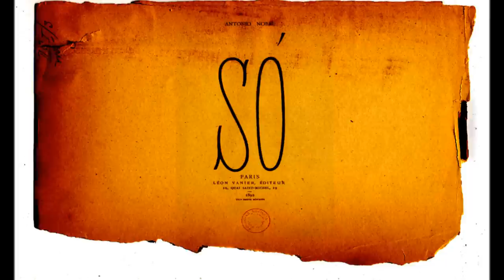Aires Ferreira - Paz! (António Nobre)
Dito e musicado por Aires Ferreira.

E a Vida foi, e é assim, e não melhora.
Esforço inutil, crê! Tudo é illuzão...
Quantos não scismam n'isso mesmo a esta hora
Com uma taça, ou um punhal na mão!

Mas a Arte, o Lar, um filho, Antonio? Embora!
Chymeras, sonhos, bolas de sabão.
E a tortura do além e quem lá mora!
Isso é, talvez, minha unica afflicção...

Toda a dor pode suspportar-se, toda!
Mesmo a da noiva morta em plena boda,
Que por mortalha leva... essa que traz...

Mas uma não: é a dor do pensamento!
Ai quem me dera entrar n'esse convento
Que ha além da Morte e que se chama A Paz!